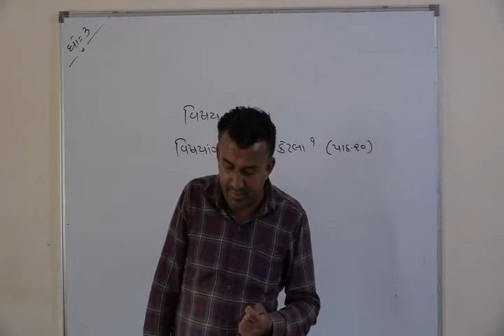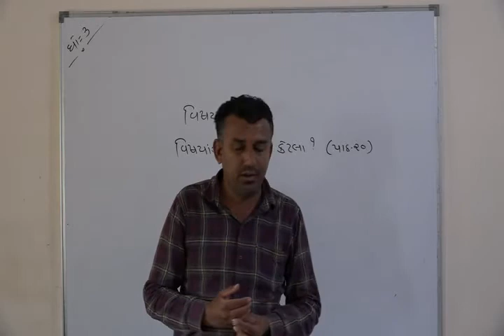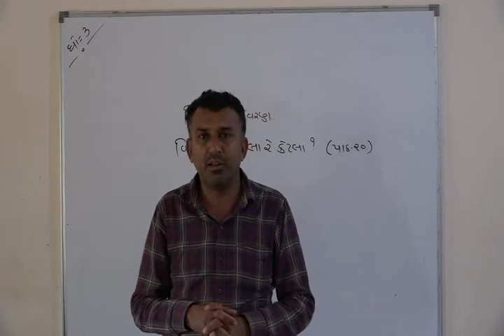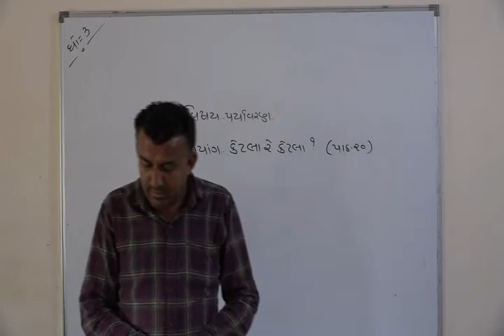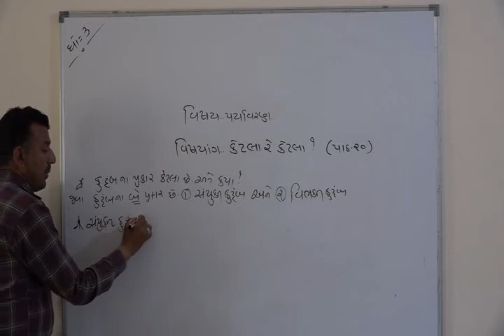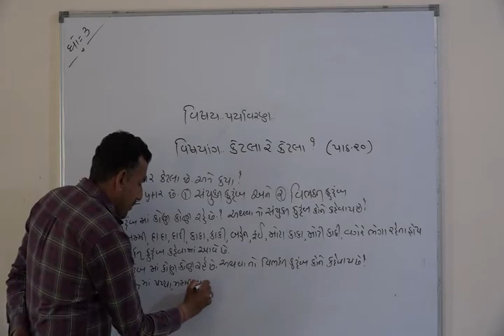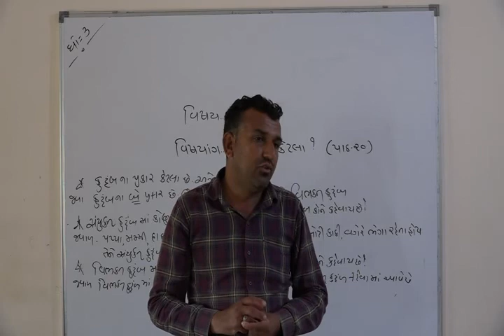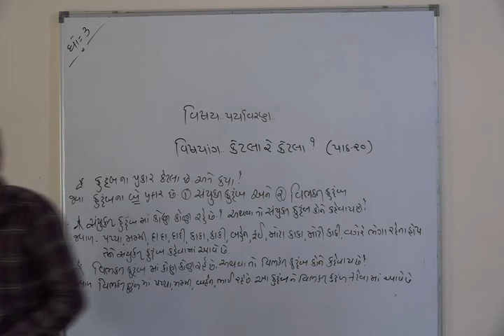Shree Adarsh Primary School,Bhabhar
ધોરણ ૩ વિષય આસપાસ  કેટલા રે કેટલા ભાગ 5/2